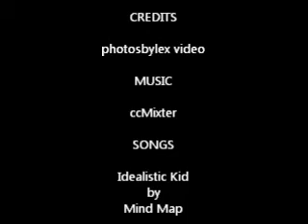Crawford & Alice Desert Trip on Lex's MULE EM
This video is about a desert tip where Val and I took Crawford and Alice out to enjoy the beauty of the Arizona desert. It was a cool day but they had a good time. Since I go out almost every other day to take picture and videos of the desert I don't mind taking others out to enjoy the desert also. At Desert Gold there is always something to do for everyone.